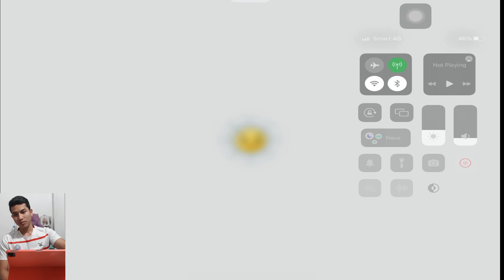pvz2 Plant Max Level Vs Fairy Tale Gargantuar